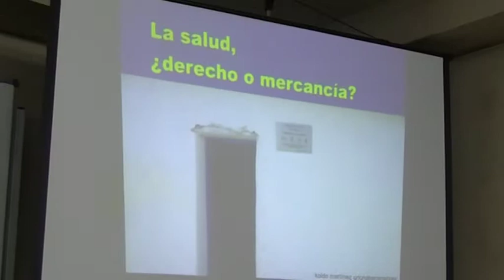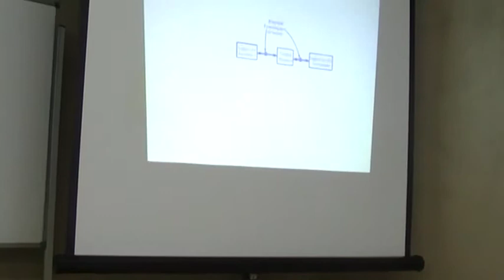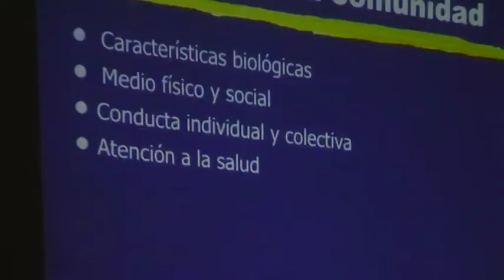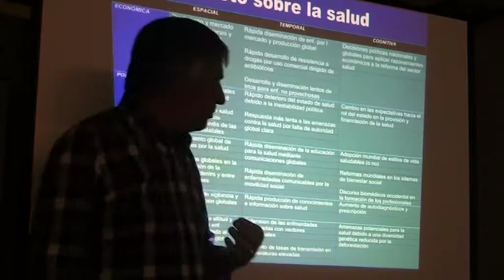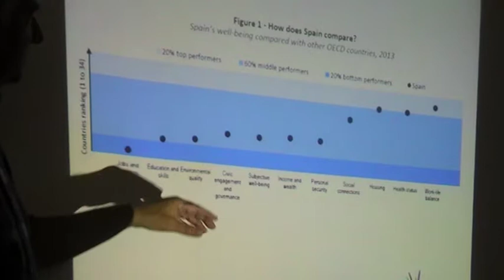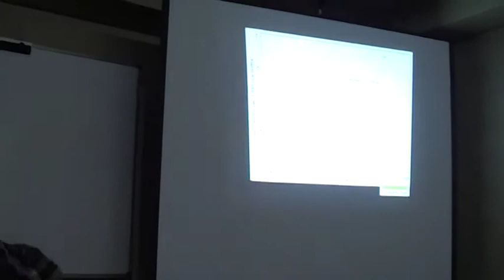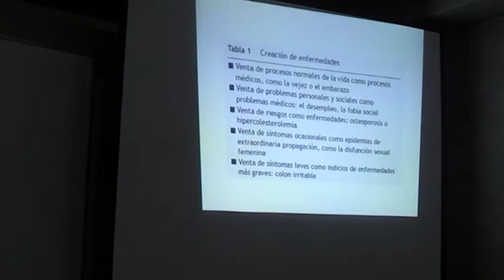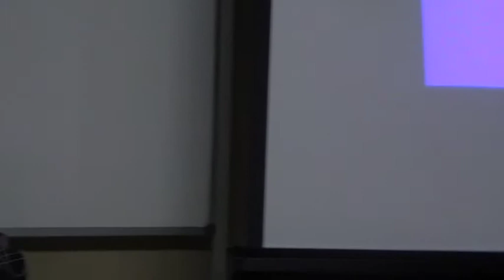Koldo Martinez LA SALUD ¿DERECHO PRIMORDIAL O MERCANCIA PONENCIA